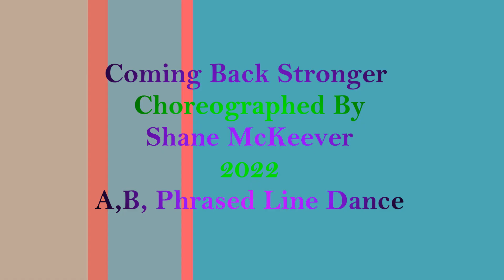Coming Back Stronger - Line Dance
Choreographer: Shane McKeever -  (2022)
A, B, Phrased Advanced - Line Dance
Demo by Sindy Li & Students
Category
Entertainmen